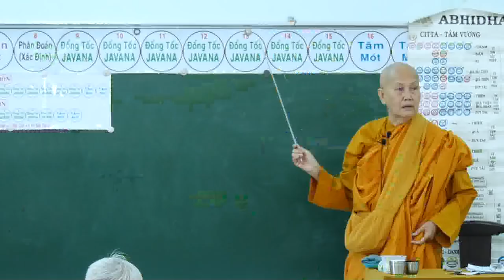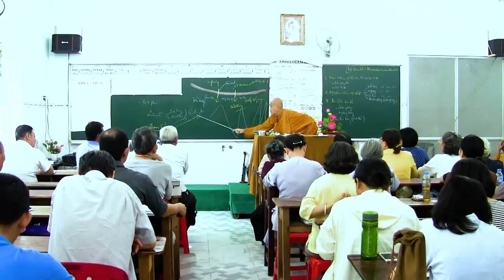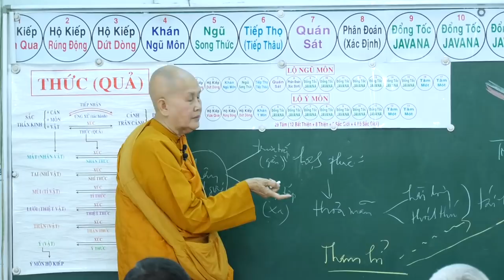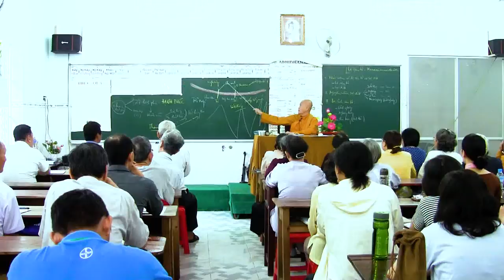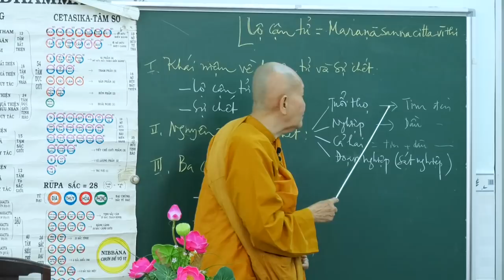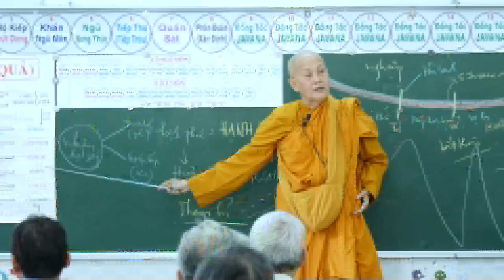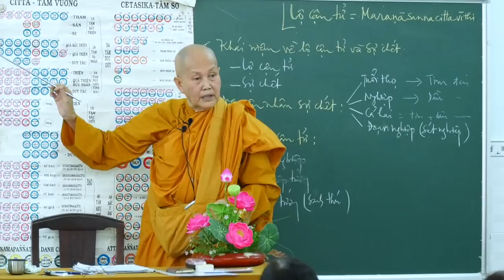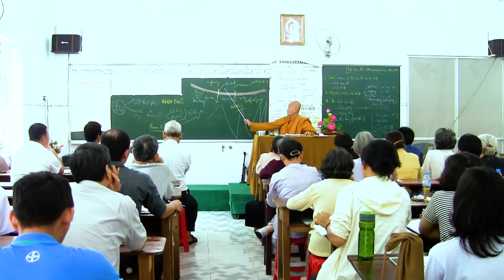SƯ CÔ TÂM TÂM - NGÀY 04 - 03 - 2018